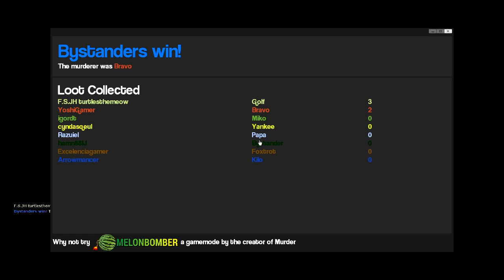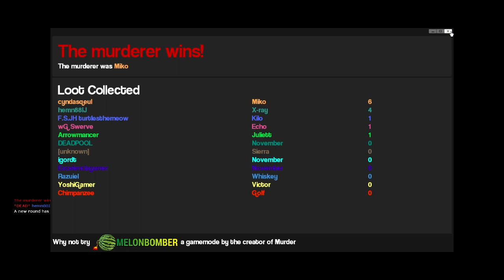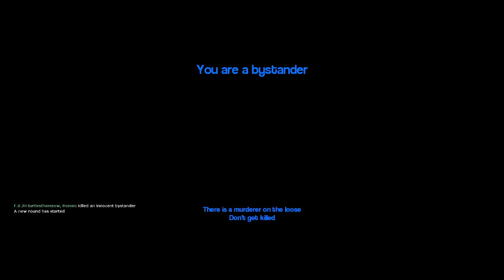Garry´s Mod - Quem é o Assassino! #1